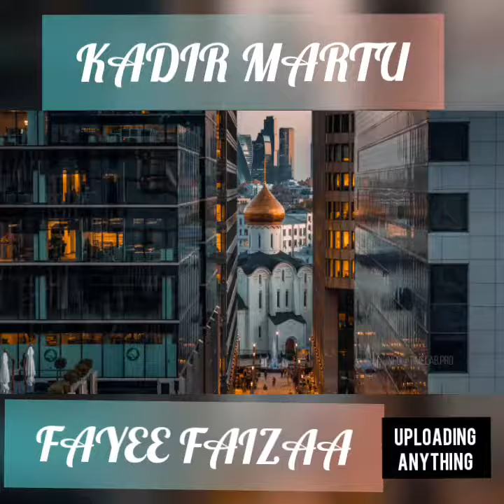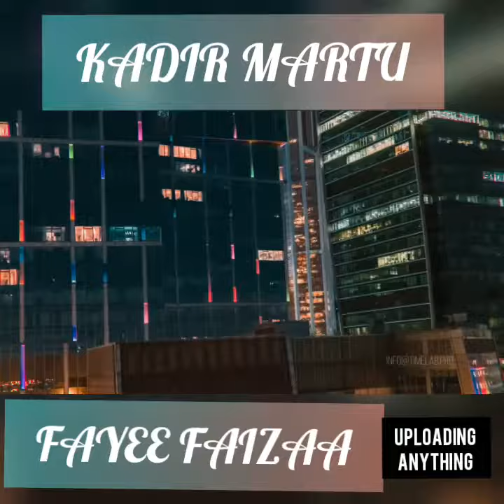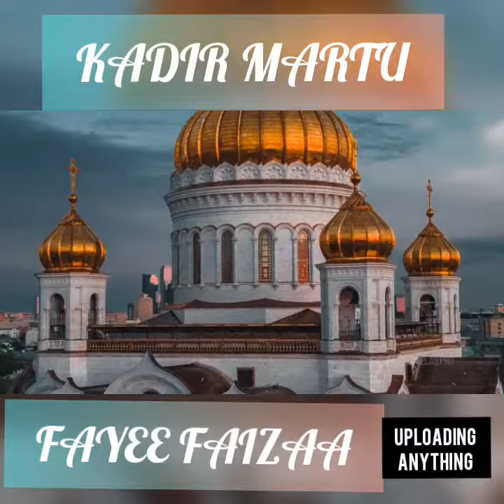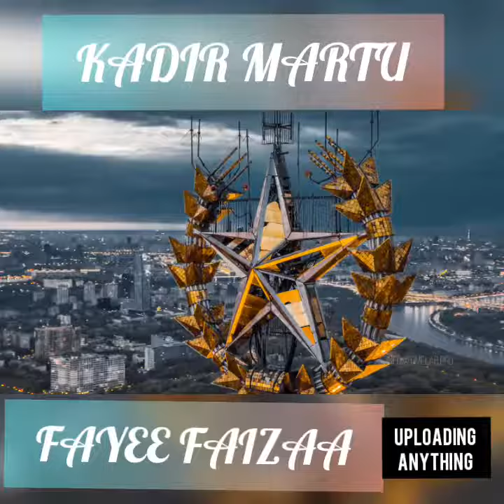KADIR MARTU FAYEE FAIZA OROMO SONG